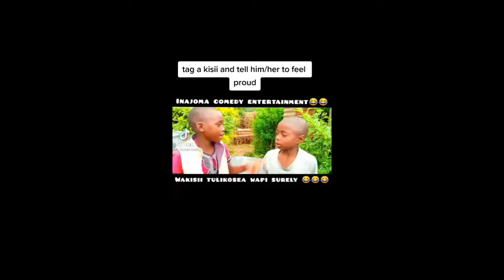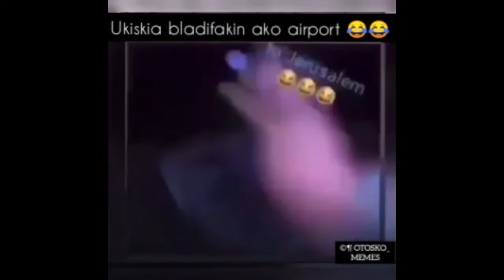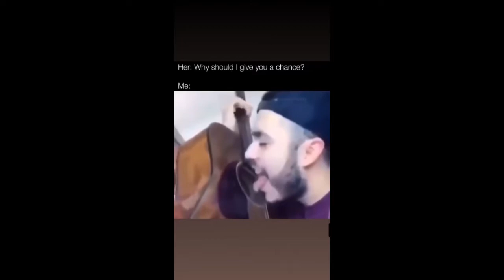School funny clips and comedy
ABOUT MY CHANNEL:

Hi! I’m Ticha Chisano-5. On my channel, you will find funny memes, video lyrics. I love sharing memes, lyrics and breaking news with you guys as I experience them myself.

Who is Ticha Chisano-5?

Feel free to add me on Instagram/Facebook/Tiktok: Ticha Chisano-5
BYE SEE YOU ALL!